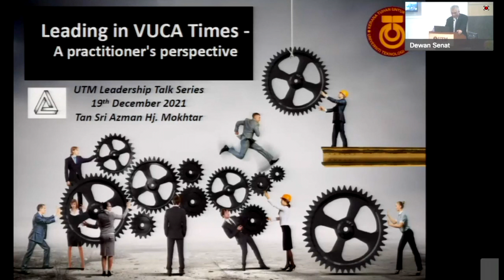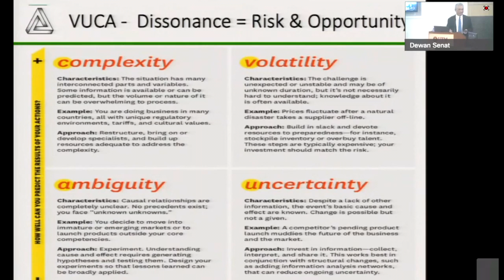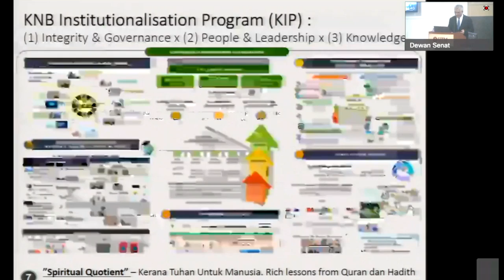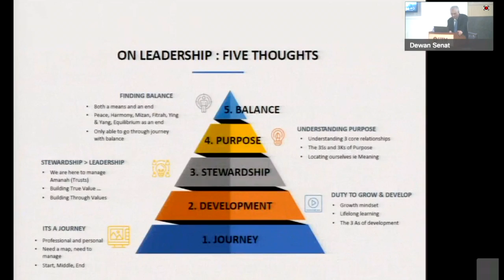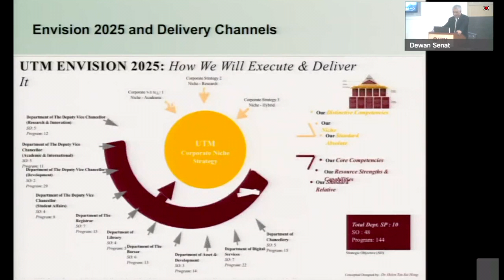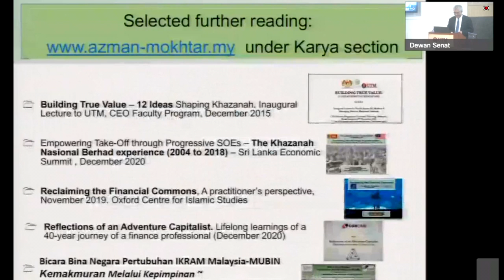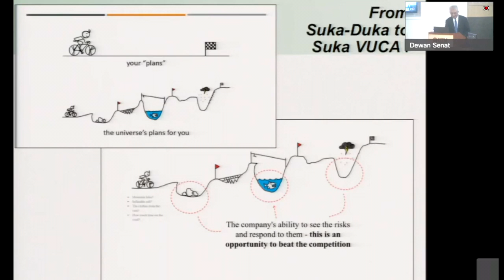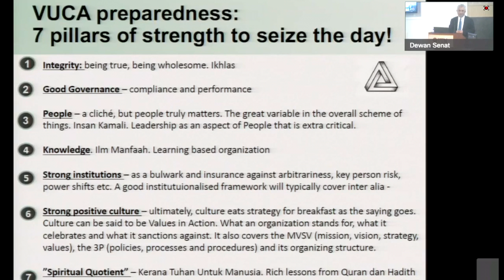LTS 'LEADING IN VUCA TIMES' - A Practitioner's Perspective by Tan Sri Azman Hj. Mokhtar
Leadership Talk Siries (LTS) 2021

Topic:
'LEADING IN VUCA TIMES' - A Practitioner's Perspective
Institutionalisation, Integrity
and Good Governance

Speaker:
Tan Sri Azman Hj. Mokhtar
Chairman, Board of Directors
Universiti Teknologi
 Malaysia

Date    : 19th December 2021
Time   : 9.00am
Venue : Senate Hall, UTM Johor Bahru

Organized by UTM Academic leadership (UTMLead)